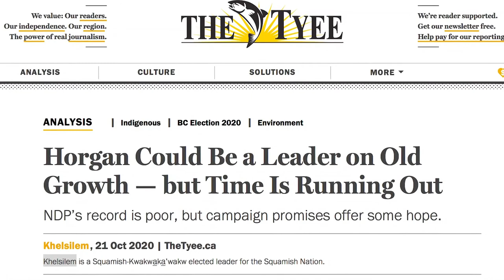Time is running out to protect B.C.'s last standing giants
Time is running out for the last standing giants in British Columbia. While the B.C. NDP promised to immediately ban logging in the most at-risk old growth, we've seen them talk and log before. Will you help us hold the new government accountable? Sign the petition to keep the pressure up: stand.earth/oldgrowth